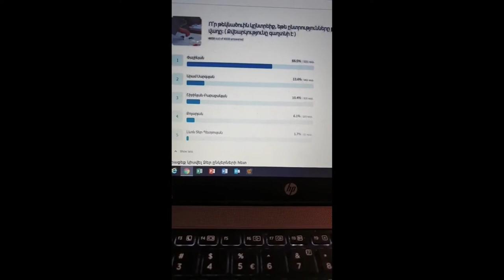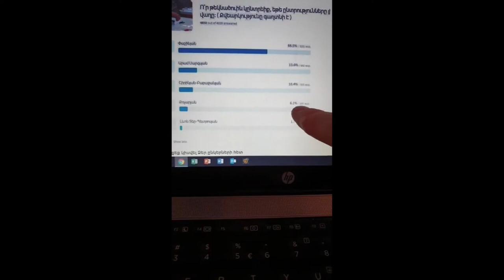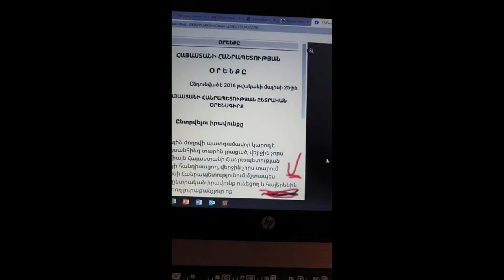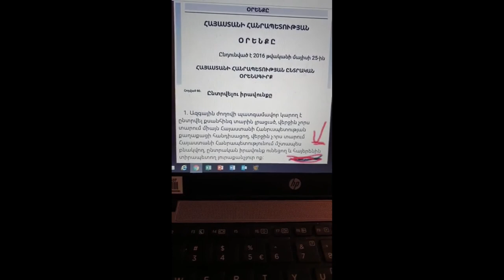Հայերենը մը քիչ սըվորելա, բայց պարապելու ժամանակ չի ունեցել մը քիչը ընդլայնելու վազմոժնստ...